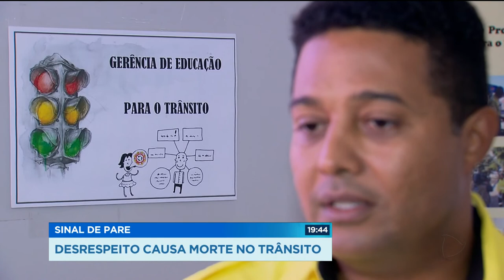GR - Sinal de pare: desrespeito causa morte no trânsito - 27-08-2018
Um motociclista, de 21 anos, morreu depois de ser atropelado por um motorista que não respeitou o sinal de pare. O acidente foi ontem no setor oeste. Avançar o sinal de pare é infração gravíssima e rende 7 pontos na CNH, além de multa de quase 400 reais.